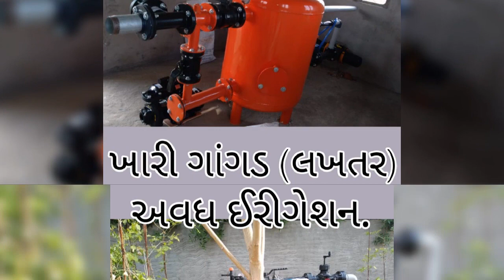DRIP IRRIGATION SITE PHOTO GALLERY.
DRIP IRRIGATION SYSTEM & SPRINKLER IRRIGATION SYSTEM SITES GALLERY.